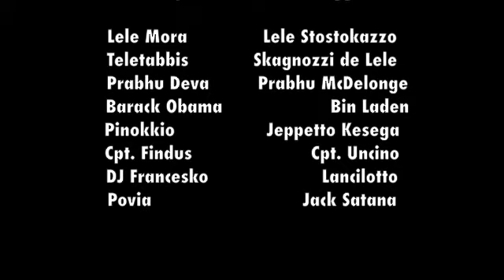00FA' Trailer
Ir trailer più atteso der nuovo film de Fabrizio Corona